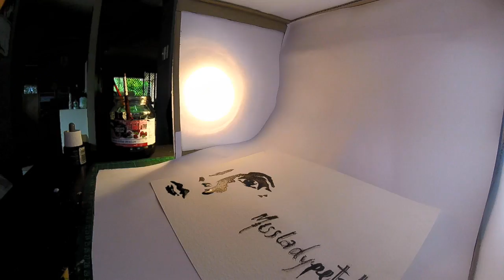Digital Visual final work - Creativity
Hello everyone, I have been quiet for a long time. University takes all your energy to succeed. This is the final work for my subject Exploration of Digital Visuals. I also have created a new video intro.

I hope you enjoy and hopefully I will have some more videos up soon.

I have a new website that has everything in the one place! online store, online lessons, colouring pages, stencils, blog, and my charity products.

Australia